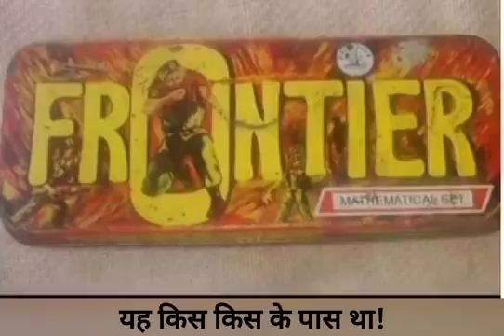Kuchh purani yaden(5)